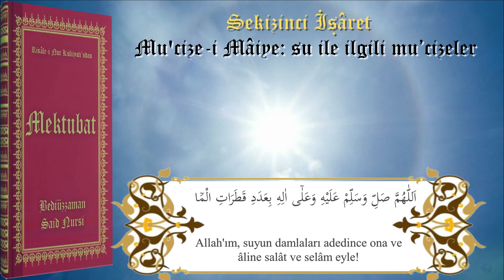(19. M) Peygamber Efendimizin Su ile ilgili mucizeleri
Peygamber Efendimizin mucizelerinden birisi de suya dair olanlardır.
Özellikle susuzluk giderme hususunda meydana gelen bu mucizeler on dokuzuncu mektubun sekizinci işaretini meydana getirmektedir.
On Dokuzuncu Mektup

BU RİSALE, üç yüzden fazla mu’cizâtı beyan eder. Risalet-i Ahmediyenin (a.s.m.) mu’cizesini beyan ettiği gibi, kendisi de o mu’cizenin bir kerametidir. Üç dört nev ile harika olmuştur:

Birincisi: Nakil ve rivayet olmakla beraber, yüz sahifeden fazla olduğu halde, kitaplara müracaat edilmeden, ezber olarak, dağ, bağ köşelerinde, üç dört gün zarfında, her günde iki üç saat çalışmak şartıyla, mecmuu on iki saatte telif edilmesi, harika bir vakıadır.

İkincisi: Bu risale, uzunluğuyla beraber, ne yazması usanç verir ve ne de okuması halâvetini kaybeder. Tembel ehl-i kalemi öyle bir şevk ve gayrete getirdi ki, bu sıkıntılı ve usançlı bir zamanda, bu civarda, bir sene zarfında yetmiş adede yakın nüshalar yazıldığı, o mu’cize-i risaletin bir kerameti olduğunu, muttali olanlara kanaat verdi.

Üçüncüsü: Acemî ve tevafuktan haberi yok ve bize de daha tevafuk tezahür etmeden evvel onun ve başka sekiz müstensihin birbirini görmeden yazdıkları nüshalarda, lâfz-ı Resul-i Ekrem Aleyhissalâtü Vesselâm kelimesi, bütün risalede ve lâfz-ı Kur’ân beşinci parçasında öyle bir tarzda tevafuk etmeleri göründü ki, zerre miktar insafı olan, tesadüfe vermez. Kim görmüşse kat’î hükmediyor ki, bu bir sırr-ı gaybîdir, mu’cize-i Ahmediyenin (a.s.m.) bir kerametidir.

Şu risalenin başındaki esaslar çok mühimdirler. Hem şu risaledeki ehâdis, hemen umumen eimme-i hadîsçe makbul ve sahih olmakla beraber, en kat’î hâdisât-ı risaleti beyan ediyorlar. O risalenin mezâyâsını söylemek lâzım gelse, o risale kadar bir eser yazmak lâzım geldiğinden, müştak olanları, onu bir kere okumasına havale ediyoruz.

Said Nursî